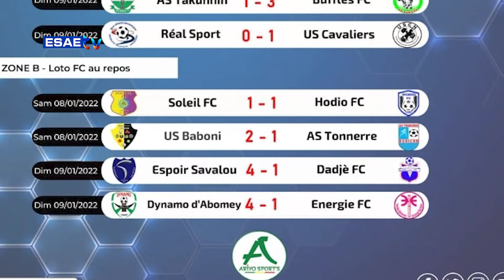Résumé 13ème Journée Ligue Pro 2021 2022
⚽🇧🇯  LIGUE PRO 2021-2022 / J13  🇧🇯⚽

Vous suivez sur *ESAE TV : "Le résumé de la 13ème  journée de la Ligue Pro de football du Bénin, saison 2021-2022".*